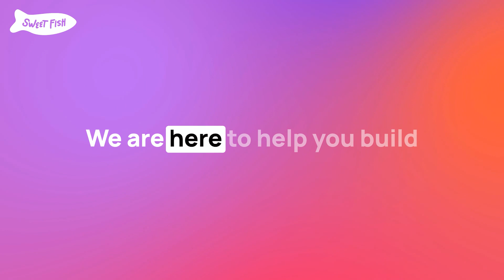This LinkedIn carousel about copywriting got 1,100+ comments?!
In this episode, James and Benji discuss a recent post from Jasmin Alić breaking down 7 easy ways to take your copywriting skills to the next level. This post BLEW UP on LinkedIn, the tips are practical and you can apply them right away.